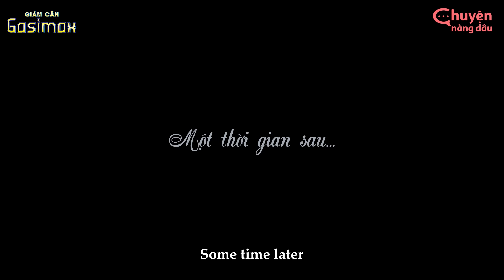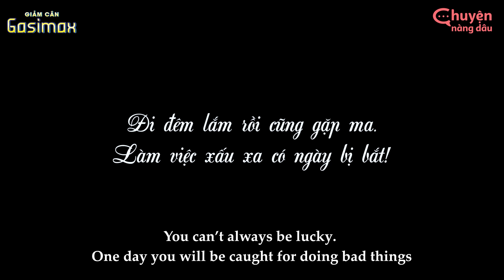Tên Râu Xanh Nghĩ Mình Chức To, Bắt Người Yêu Chủ Tịch Phải Cung Phụng | Trai Đểu Tập 2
Đi đêm lắm cũng có ngày gặp ma.